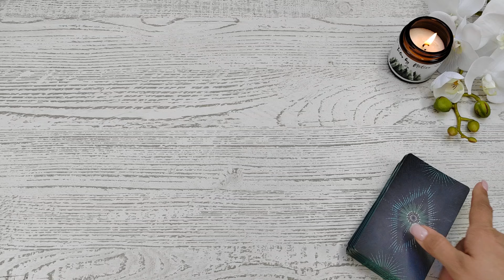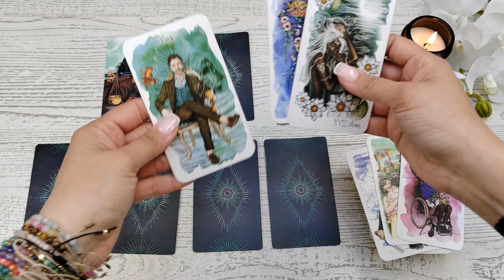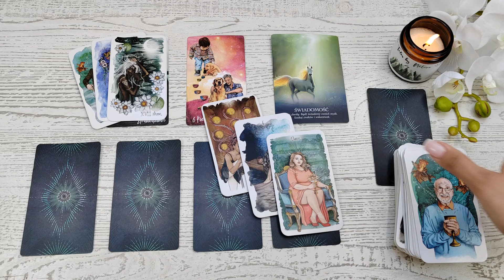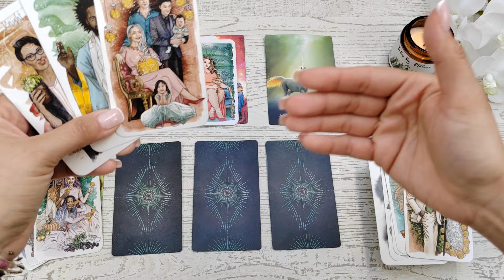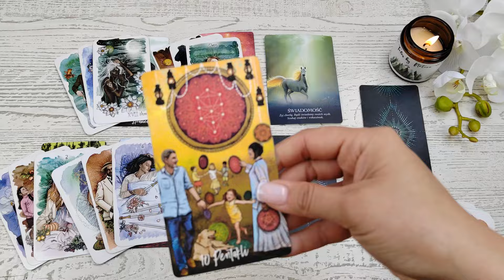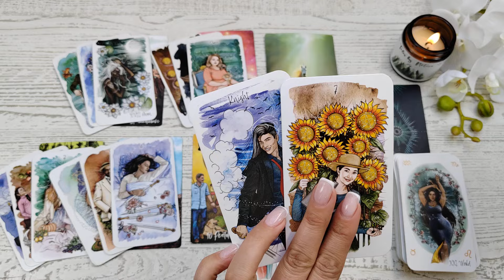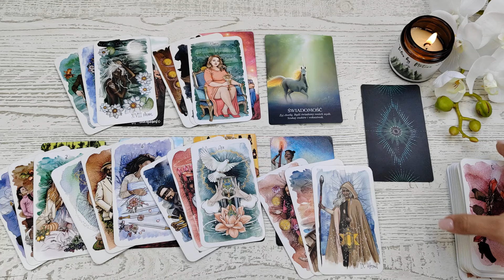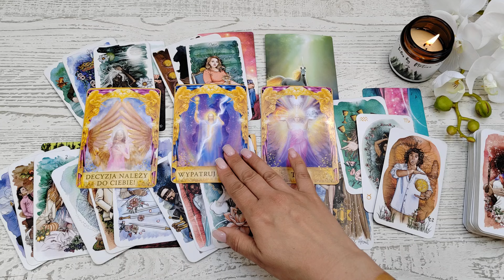Panna ♍ 20/05-2/06/24 🐞 Warto dać temu jeszcze jedną szansę 🥰